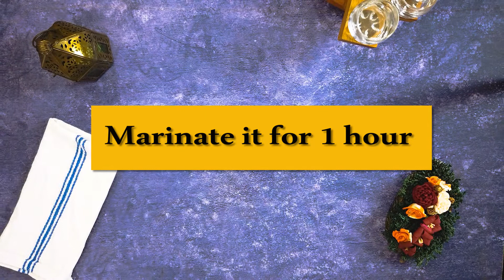3 Step Meat Curry for Bachelor's | Meat Curry Recipe| Easy Meat Curry| Bachelor's Special Recipe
This 3 step meat curry recipe is for those people who are learning to cook. Its easy method can entice the novice to become more enthusiastic about the basics of culinary art. The easiest recipe doesn’t mean that it won’t taste good, depending on how much the instructions are followed this 3 Step Meat Curry Recipe for Bachelors can be your everyday cooking guide for lots of other recipes as well.
Ingredients:
Meat: 1kg Beef / Mutton
Meat curry masala: 20-25 gm
Onion Slice : 7/8 medium sized
Vegetable oil: 150 ml
Preparation:
Marinate the meat with meat curry masala and salt as per taste for 1 hour.
Thinly slice 7/8 medium sized onion.
Cooking Method:
Step 1: Heat oil and lightly brown the onions.
Step 2: Add the marinated meat in oil and cook for 20/25 mins in low heat till oil is separated & mixture is boiling.
Step 3: Add water depending on how much gravy you want and slow cook in low heat for about one hour and then serve the meat.